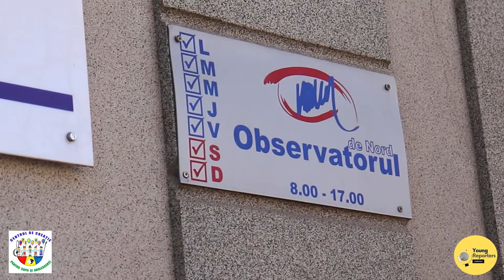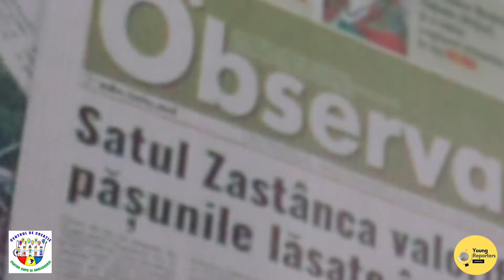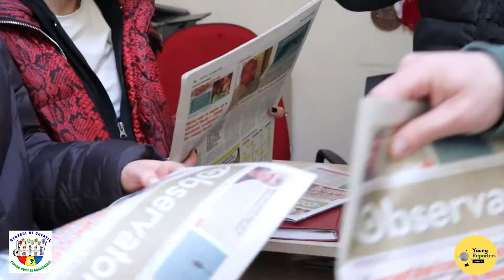„Observatorul de Nord” în vizorul tinerilor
Tinerii reporteri de la cercul de jurnalism „Soroca Young Reporters” au fost invitați de redacția ziarului „Observatorul de Nord”

„Impresiile au fost pe măsură. Am avut plăcerea să discutăm cu toată echipa redacției, am fost încurajați și am primit sfaturi prețioase. Vă mulțumim!!!”

Centrul de Creație pentru Copii și Adolescenți „Speranța”